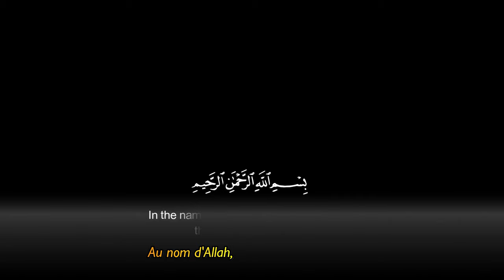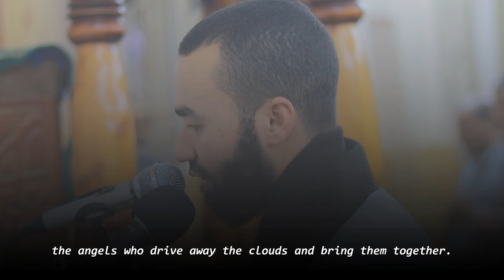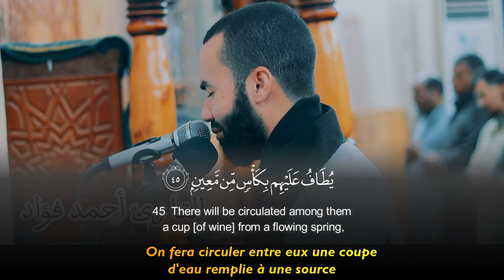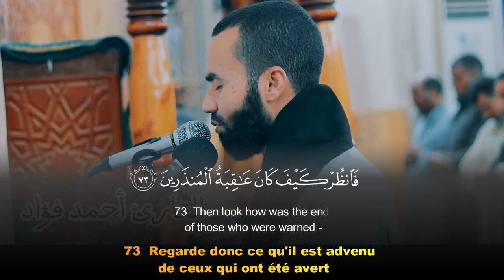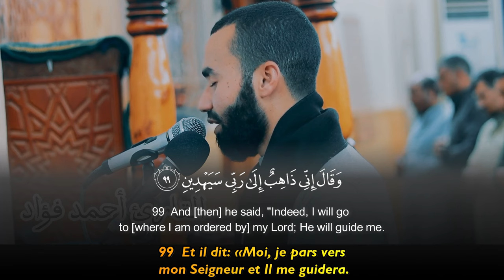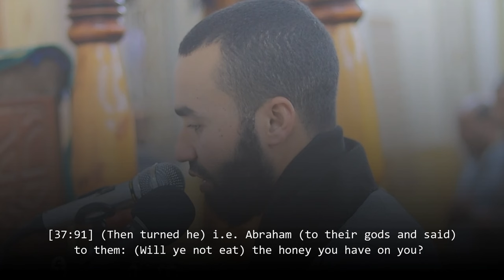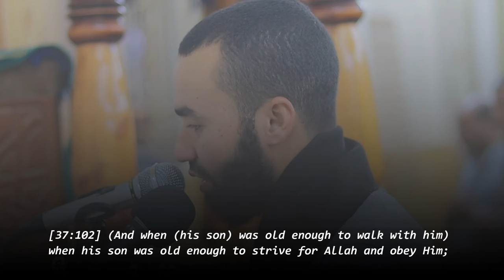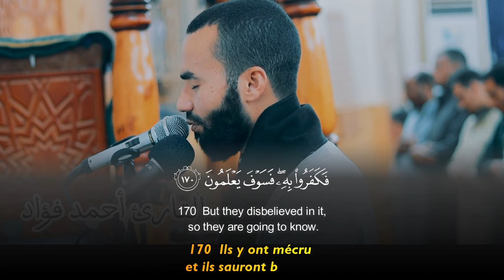Amazing Quran Recitation || Surah As Saffat || Ahmed Fouad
Recitation & Tafseer  سورة الصافات أحمد فؤاد